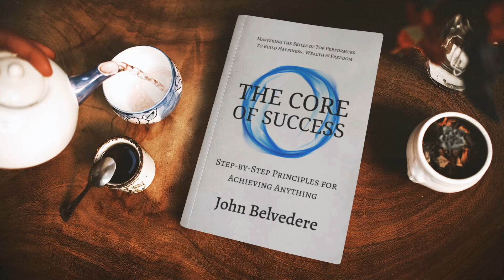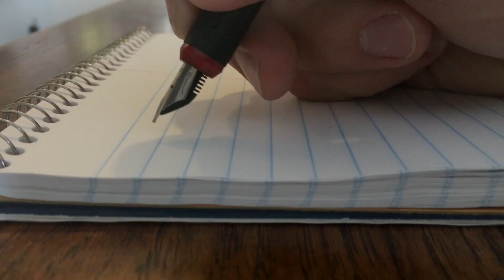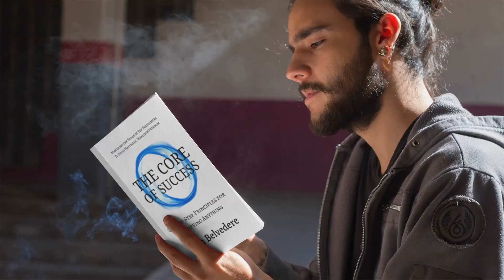The Secret To Success That You Should Know!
Are you confused about what path to choose to be successful in life? Here's a video that will guide you to make the right decision about success.

Follow us for more daily success lessons, ideas, and inspiration!